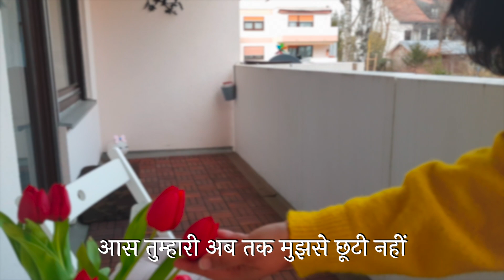Heartbreak Poetry in Hindi – दर्द भरी कविता | Sad Love Kavita on Breakup & Separation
💔 Breakups & separations are never easy. Sometimes, even deep love cannot ensure togetherness. This poetry reflects the pain of longing, the weight of memories, and the unanswered question—Is it harder to stay together or to let go?

🔹 फ़ासले – A poetry that speaks of love, heartbreak, and the pain of separation.
🔹 If you have ever felt lost in love, this dard bhari kavita will resonate with you.

📌 Written, Recited & Edited by Meenal Rajkarne Kulkarni